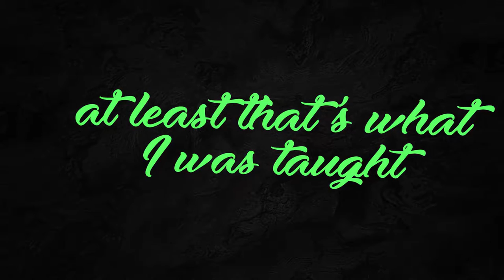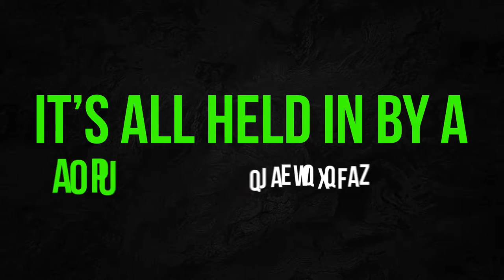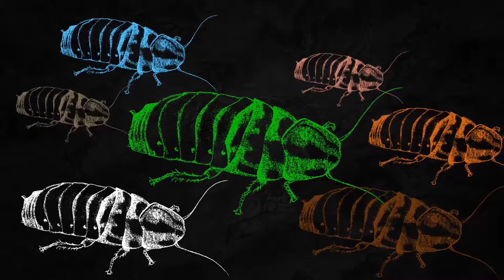Darth Nater - The Insect Song (LYRIC VIDEO)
From the album 'People Are Animals' available now!

Lyrics:

You are an insect
Insignificant
A termite in an igloo
A fly that no one swats
An ant that’s not the queen
A flea on a junkyard dog

The head is connected to the thorax and the thorax to the abdomen
At least that’s I what I was taught
You can be whatever you want
You can even be an astronaut
Just hurry up before you rot in a wooden box under earth and rock
Where the vermin play
Where the worms confirm every word I say
You are a tick in a taxidermist’s workshop
I am a louse on a man with alopecia
You are a moth in a nudist’s closet
I’ve got two antennae but I still fail to reach ya

A nuisance
A beetle stuck between a screen and a window
An aphid in a corn maze
A fruit fly in a model home

Without a single ligament or tendon
It’s all held in by a thin exoskeleton
Tougher and stronger than the skin that I was born in
Growing and molting and molting and growing
Slowly eroding through circular motion

Resilient
A hundred legged creature that refuses to be stomped on
A cockroach at the rapture after everyone else has gone

Significant
A mosquito trapped in amber waiting for the right geneticist
To reach into your abdomen and retrieve a t-rex